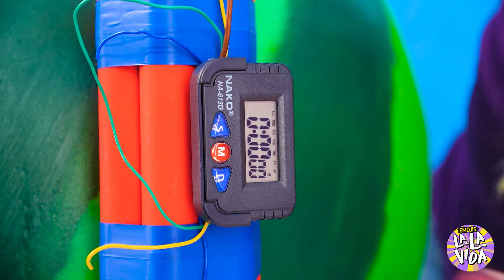¡Desafío de platos grandes, medianos y pequeños!🍕🤪 *TRUCOS SECRETOS DE COCINA* La La Vida Emojis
¡Adéntrate en el más loco desafío de platos grandes, medianos y pequeños! Prepárate para una montaña rusa de sabores y tamaños que te dejarán muerto de la risa 😂. Descubre los secretos y trucos de cocina que hacen de este desafío un total carcajada!